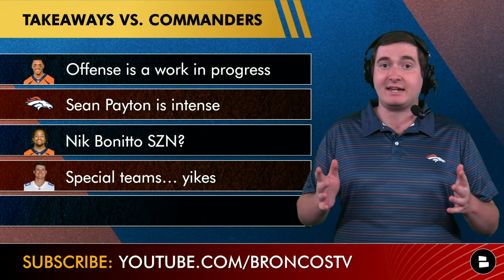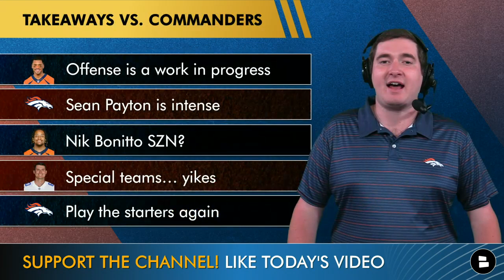Broncos vs. Cardinals Biggest Takeaways Ft. Sean Payton & Russell Wilson | Broncos Preseason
Denver Broncos vs. Arizona Cardinals highlights, stats and recap start with Sean Payton and Russell Wilson taking the field together for the first time. While Russ struggled early, he showed off nice chemistry with his WR duo of Courtland Sutton and Jerry Jeudy. We saw players like Nik Bonitto, Elijah Garcia and Essang Bassey make some nice plays on defense, while Jaleel McLaughlin and Ben DiNucci made strong impressions on the other side of the ball. Broncos Breakdown host Matthew Peterson is here to recap the Broncos Preseason Week 1 matchup and break down all of the Broncos injury news along with highlights from the first NFL preseason game for Denver.

Broncos vs. Cardinals takeaways from Matthew Peterson:
- Offense is a work in progress
- Sean Payton is intense
- Nik Bonitto SZN?
- Special teams… yikes
- Play the starters again

Follow the host, Matthew Peterson, to never miss any of the happenings around the Denver Broncos

Russell Wilson highlights today’s Broncos vs. Cardinals recap video after an up-and-down performance: 7/13, 93 YDS, 1 TD

Jerry Jeudy Stats vs. Cardinals: 3 TGT, 2 REC, 40 YDS, 1 TD
Courtland Sutton Stats vs. Arizona: 5 TGT, 3 REC, 35 YDS

Be an MVP of the Broncos Breakdown by turning those notifications on

Go visit @chatsports  on social media to find more NFL YouTube content!

Broncos fans: Make sure to like today's video!

2022 Broncos stats leaders (Defense):
Alex Singleton: 163 TKL, 6 TFL, 0 SACK
Josey Jewell: 128 TKL, 7 TFL, 2.5 SACK
Baron Browning: 24 TKL, 8 TFL, 5 SACK
Justin Simmons: 69 TKL, 2 TFL, 6 INT, 7 PBU

- Confidence level in Denver's offense? Scale of 1-10
- Grade the Broncos’ performance vs. the Cardinals! A, B, C, D or F

Help grow the Broncos Breakdown by sharing today's video!